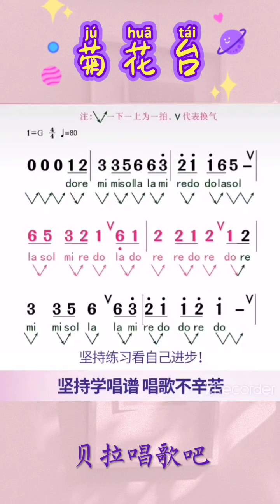菊花台，女声击拍做节奏与音准训练，@华语歌曲频道-d2j